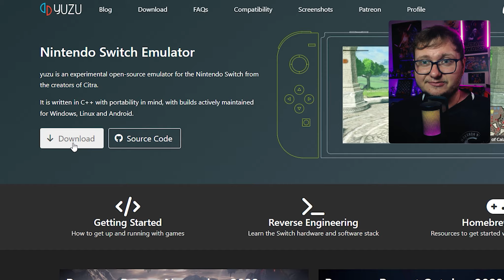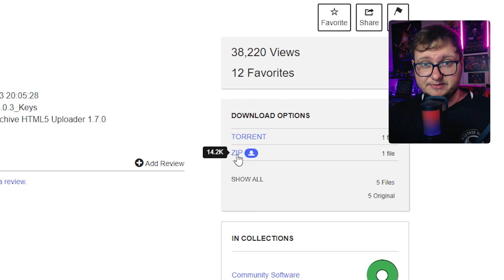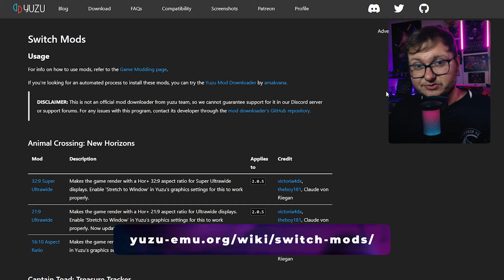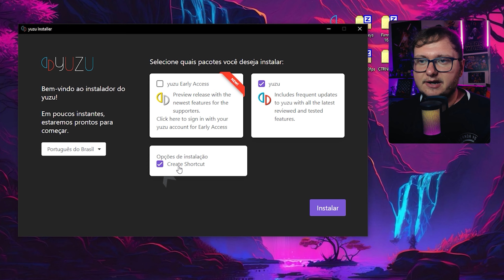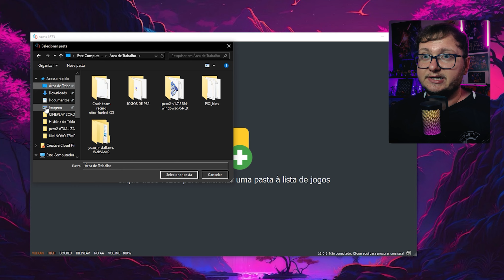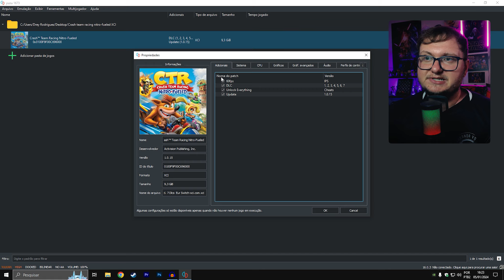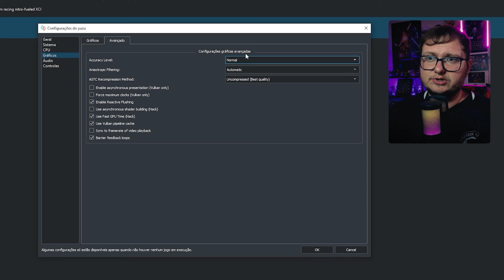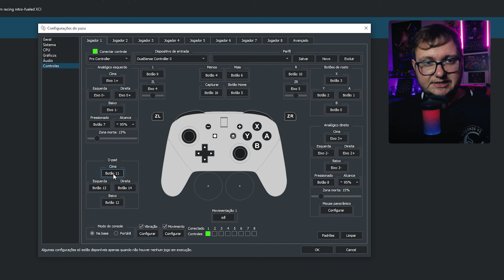Aprenda a jogar Crash Team Racing Nitro-Fueled no PC! (Tutorial 2024)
Aprenda a jogar Crash Team Racing Nitro-Fueled no PC em alta resolução e a 60fps! 🏁

LINKS IMPORTANTES:

⚠ Colete os arquivos utilizados no tutorial no nosso grupo do Telegram:
Deixei tudo organizado por tópicos! ✅